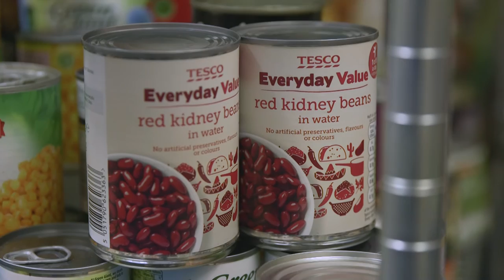Our suppliers meet with FareShare | Tesco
Tesco introduce suppliers to food waste charity FareShare to show them how they can help reduce waste in their supply chains.